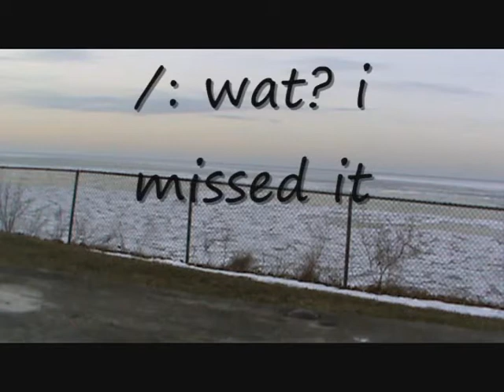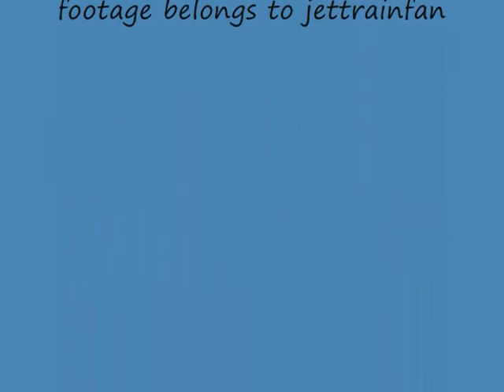Wat to do if you miss a train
Simple, try again! Get screwed? go to the main line! XP